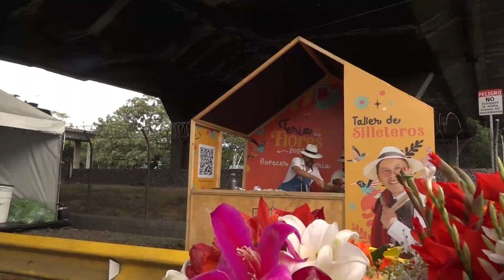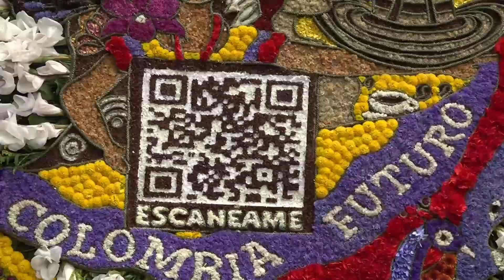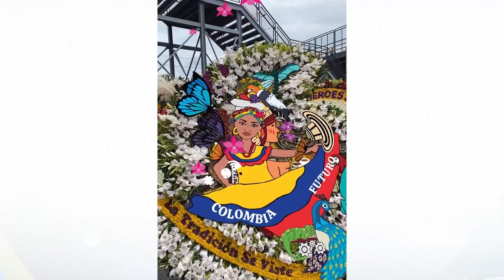Historias de la Feria